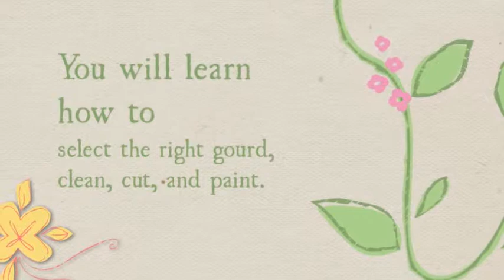Schedel Gardens Gourd Painting Workshop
Join Schedel Gardens for a Gourd Painting Workshop on May 22, 2014 at 6:30pm in the Trellis Gallery. You will learn how to create a Whimsical Gourd Birdhouse. The class is taught by local artist, Donna Ebert and the gourds, paints and brushes will be supplied. The fee is $13 for members and $15 for non-members.